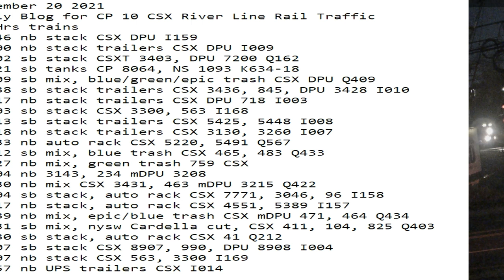November 20 2021 24 Hrs CSX Trains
24 Hrs trains
00:46 nb stack CSX DPU I159
02:00 nb stack trailers CSX DPU I009
03:02 sb stack CSXT 3403, DPU 7200 Q162
04:21 sb tanks CP 8064, NS 1093 K634-18
06:09 sb mix, blue/green/epic trash CSX DPU Q409
07:38 sb stack trailers CSX 3436, 845, DPU 3428 I010
08:17 nb stack trailers CSX DPU 718 I003
09:03 sb stack CSX 3300, 563 I168
09:13 sb stack trailers CSX 5425, 5448 I008
09:18 nb stack trailers CSX 3130, 3260 I007
10:33 nb auto rack CSX 5220, 5491 Q567
12:12 sb mix, blue trash CSX 465, 483 Q433
12:27 nb mix, green trash 759 CSX
13:04 nb 3143, 234 mDPU 3208
13:30 nb mix CSX 3431, 463 mDPU 3215 Q422
15:04 sb stack, auto rack CSX 7771, 3046, 96 I158
15:17 nb stack, auto rack CSX 4551, 5389 I157
15:39 nb mix, epic/blue trash CSX mDPU 471, 464 Q434
16:31 sb mix, nysw Cardella cut, CSX 411, 104, 825 Q403
18:30 sb stack, auto rack CSX 41 Q212
21:07 sb stack CSX 8907, 990, DPU 8908 I004
22:07 nb stack CSX 563, 3300 I169
22:57 nb UPS trailers CSX I014